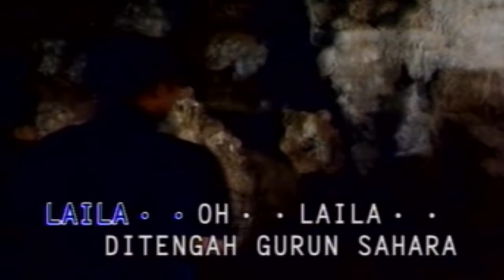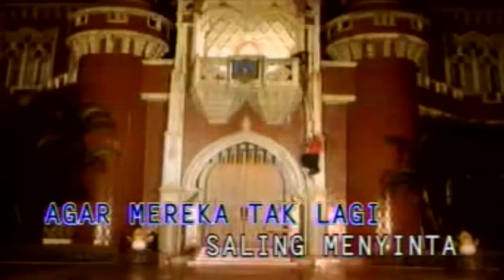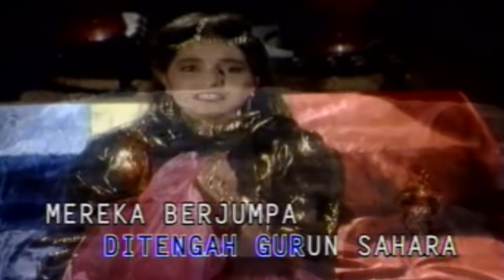Qais Dan Laila / Jhonny Iskandar